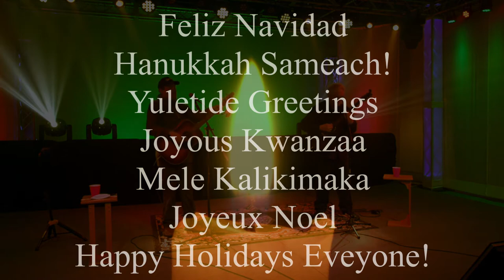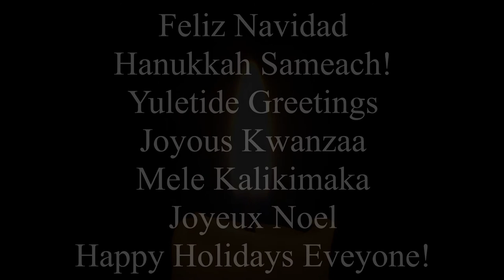JP Falcon Grady and Mike Longeneker ~ Holiday Medley